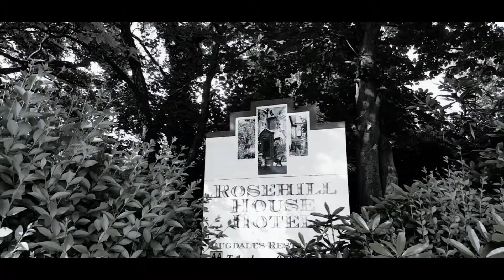rosehill hotel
Offered some footage for a hotel we have been investigating ,look forward to new camera coming soon used mobile on smooth q for interior shots.